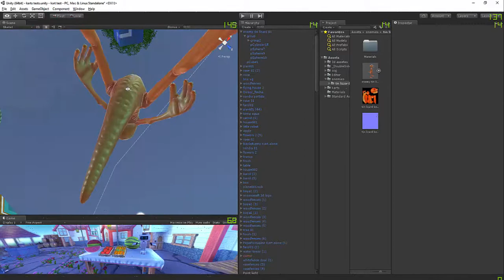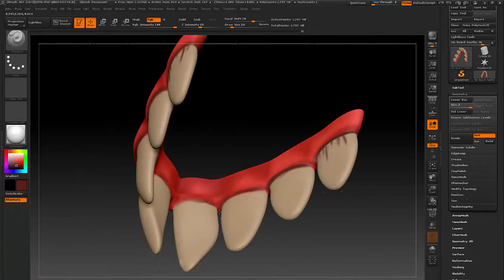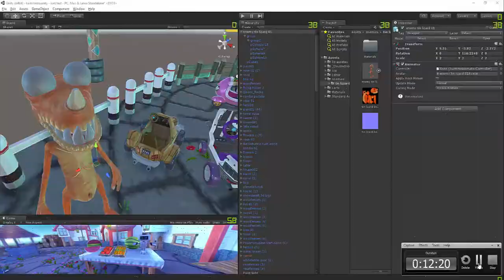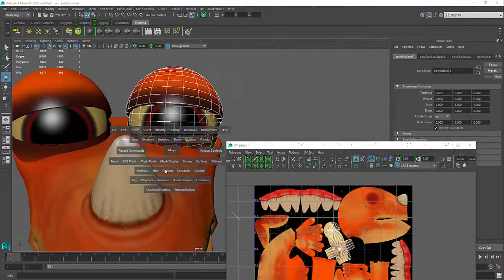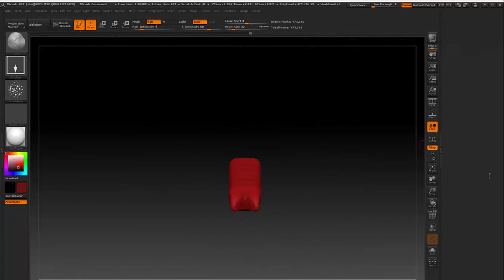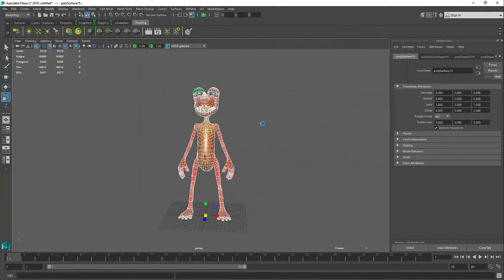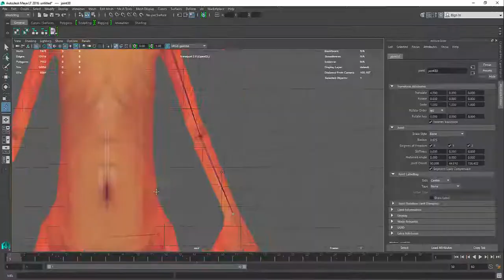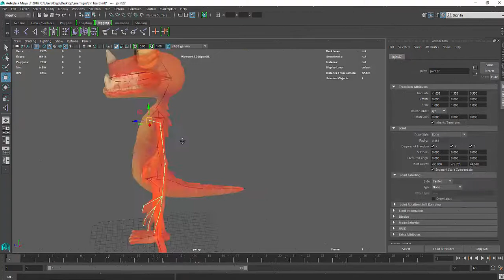5 12 2016